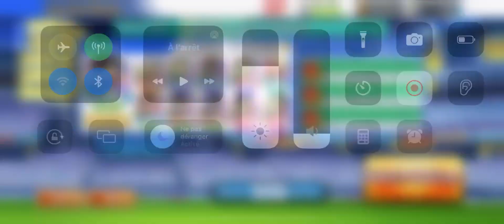Pvp rank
Double non triple non quadruple ration